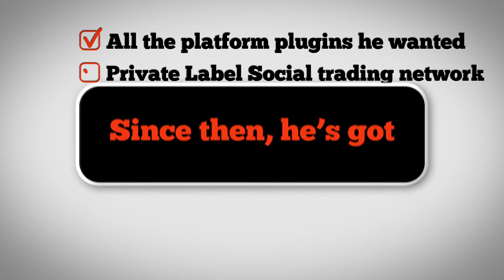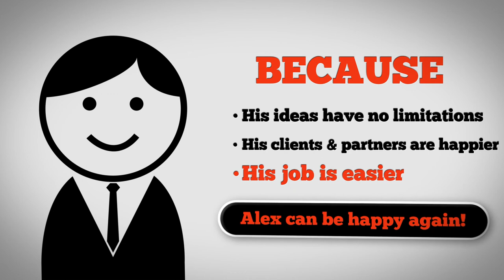FXBuilders Introduction Video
FXBuilder provides Forex Trading Solution to brokers and traders, including MT4/MT5 Server Plugins or EAs, private label Social Trading Platform, and MT4 web integration.

Furthermore, we provide ECN solutions including MT4 FIX bridge and direct bank liquidity.